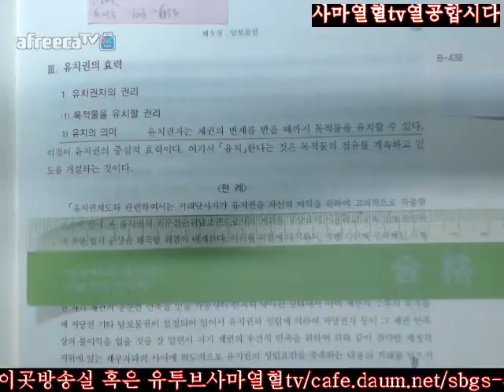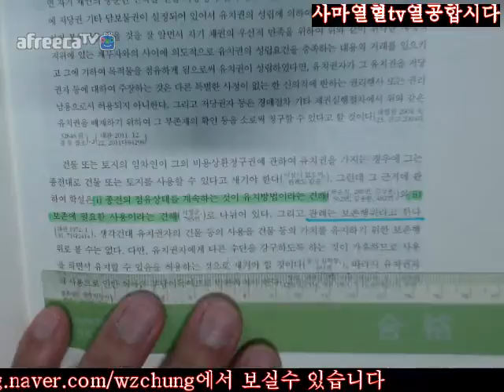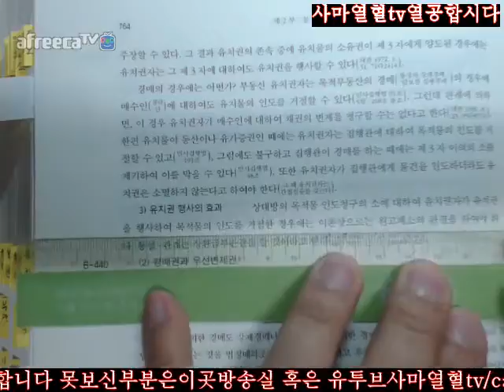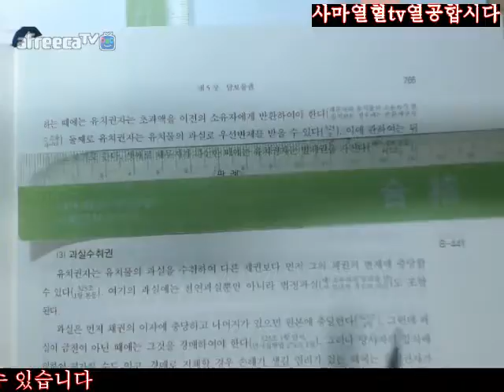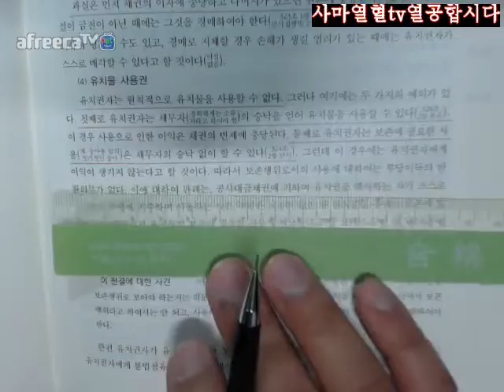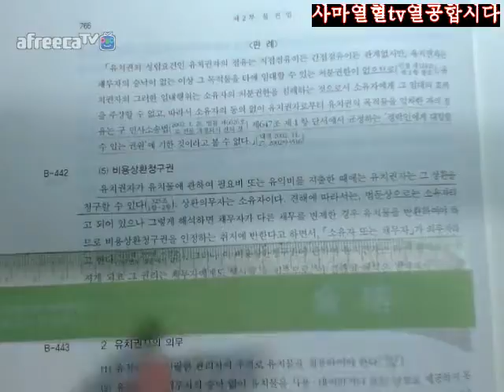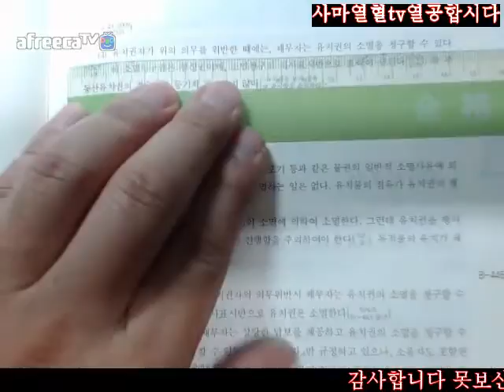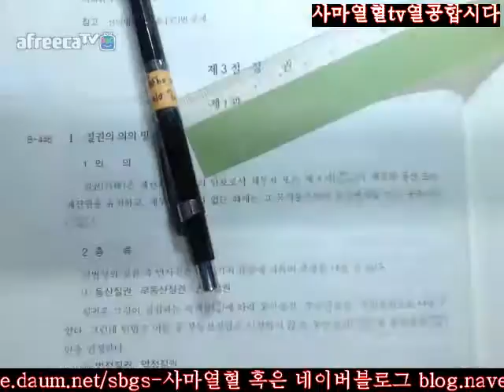763 768사마열혈TV20172018송덕수저제10판신민법강의2회독=제2부물권법제5장담보물권제2절유치권Ⅲ유치권의효력Ⅳ유치권의소멸763 768